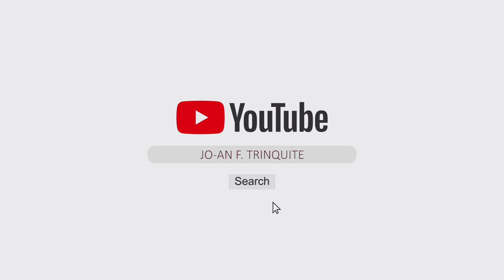Uncle Francisco Hermoso Big Day